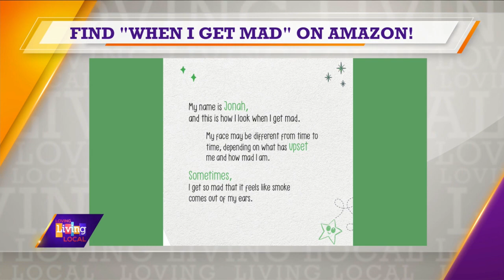When I Get Mad | Julie Grapes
Our next guest is a behavior intervention specialist, working with children and adults that have developmental and intellectual disabilities. She knows first-hand how to teach individuals and their families coping skills that can help them at home and now she's sharing her knowledge in her new book. Julie Grapes joins us via zoom to talk about her book, “When I Get Mad”.